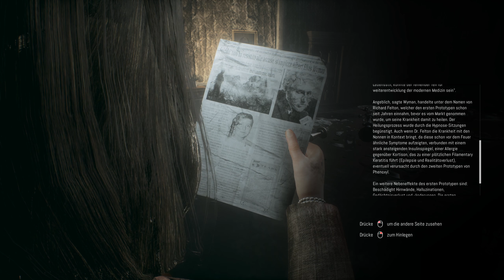Auaaaaa!! - Remothered: Tormented Fathers #10 (Let's Play Gameplay Deutsch)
Let's Play Remothered Tormented Fathers Gameplay Deutsch